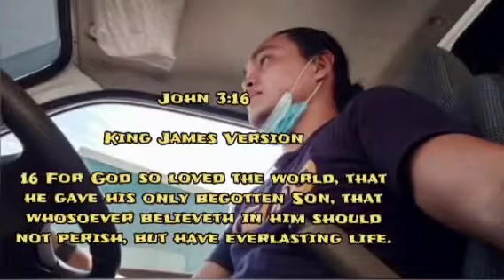Transportify: Pers Time, Unang Araw, Unang Byaheng Lakas ng KITA